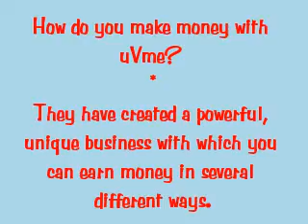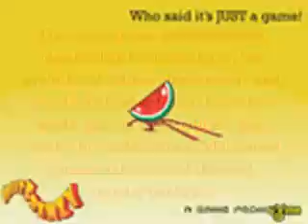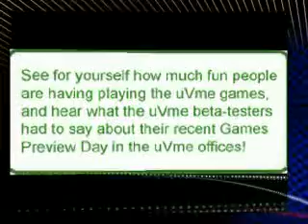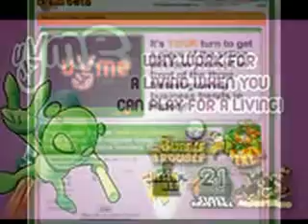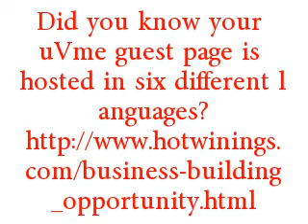Have You Played A Game On uVme Yet?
You can go online and play games against your buddies... have FUN! The gratis player account is live and waiting for you to log !!! Have ... Tout » a break and treat yourself on uVme NOW!